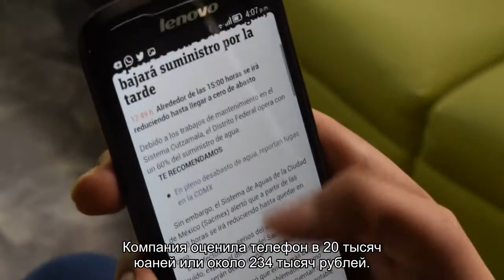Xiaomi изобрела безрамочный смартфон в стиле iPhone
Xiaomi запатентовала смартфон с экраном, обернутым вокруг корпуса. Согласно изображениям, изобретенный смартфон имеет гибкий дисплей, который оборачивает корпус устройства со всех сторон. Одна из зарегистрированных моделей имеет экранный элемент в стиле выреза iPhone, где находятся камеры и датчики.